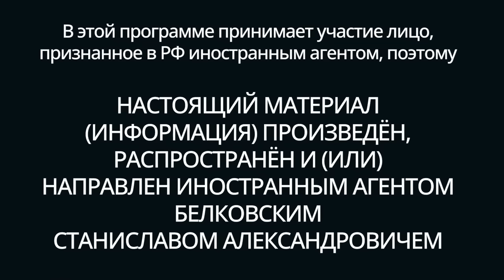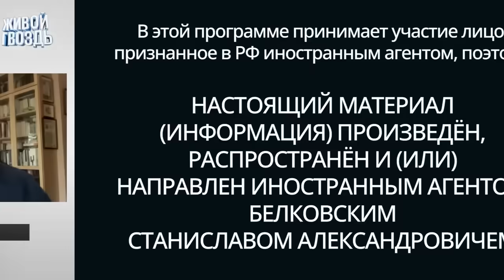Белковский + Бунтман / 26 Октября 2023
А вот у нас и свежайшее белковское – sit down show с всепроникательным С. А. Бунтманом.

Из важного:  готовится ли В. В. Путин к физическому бессмертию; когда таки начнётся наземная операция в Секторе Газы; Кто вскоре восстановит Храм в Иерусалиме; высокомерие и самоуверенность как главные враги Израиля; цифровой детокс как ключевой инструмент международного терроризма (включая ХАМАС); страдания РПЦ МП и ХХС на курьих ножках; сколькими войнами ответ Кремль министру финансов США; присоединится ли Венесуэла к большой войне; полный перенос Киева и Харькова на РФ-территорию; В. В. Путин и Содом; другое разное.

Не пропустите, чтобы верно подготовиться к бессмертию.

И - подписываемся на канал БЕЛКОВСКИЙ С премьерой ВЫБОРЫ-2024. ПРАВИЛЬНОЕ ГОЛОСОВАНИЕ - специальным выпуском sit down show ВРЕМЯ БЕЛКОВСКОГО.

Проникновенное спасибо за.

18+  НАСТОЯЩИЙ МАТЕРИАЛ (ИНФОРМАЦИЯ) ПРОИЗВЕДЁН, РАСПРОСТРАНЕН И (ИЛИ) НАПРАВЛЕН ИНОСТРАННЫМ АГЕНТОМ БЕЛКОВСКИМ СТАНИСЛАВОМ АЛЕКСАНДРОВИЧЕМ.

Тайм-коды:

00:00 – Начало эфира

BTC: bc1q6u8h3ju4gat9tnkt8lsvfyjn8mwprdezmqzegy
ETH: 0x0d602b72554b977af7D54676CAa65AE9FecCC9E9
BNB: 0x0d602b72554b977af7D54676CAa65AE9FecCC9E9
USDT (ERC20): 0x0d602b72554b977af7D54676CAa65AE9FecCC9E9
USDC (ERC20): 0x0d602b72554b977af7D54676CAa65AE9FecCC9E9
USDT (Solana): CVGobHrp1agsyBhqPqmatEYgAc9KC8eJf3GdoQ2RNpyZ
USDC (Solana): CVGobHrp1agsyBhqPqmatEYgAc9KC8eJf3GdoQ2RNpyZ